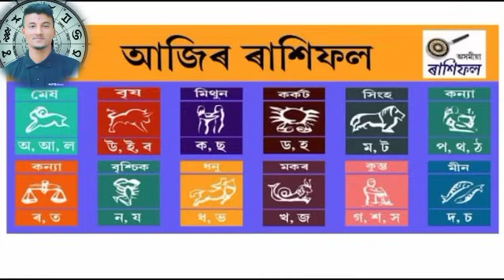Assamese aji rashifal 22 January Indian astrology Assamese Astrology Daily Rakhifol rashifal today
rashifal ' আজিৰ ৰাশিফল | Indian astrology Assamese Astrology | Daily Rakhifol rashifal today